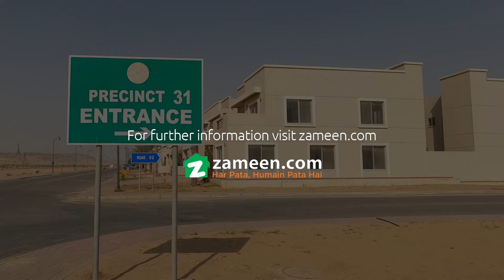125 SQYD RESIDENTIAL PLOT FOR SALE IN BAHRIA TOWN KARACHI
By considering the fact you're looking for a Residential Plot, we would say, your search is now over. This could be your chance to buy such a precious real estate asset. The 125 Square Yards property you must explore. Of all the attractions of this property, its price-tag of Rs.  is perhaps the most important one. You will not regret investing in the ideally located properties in Bahria Town - Precinct 31. Karachi offers real estate options in good locations surrounded by all kinds of facilities, so don't miss the opportunity.

Once your payment is made, you can take possession of the Residential Plot.